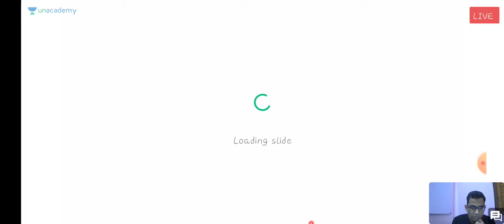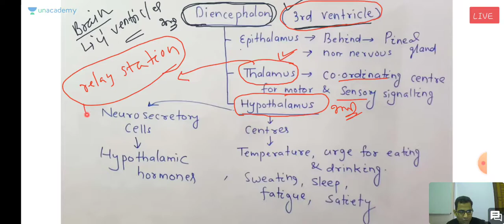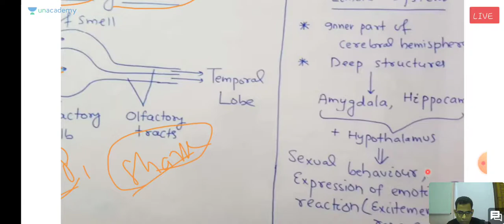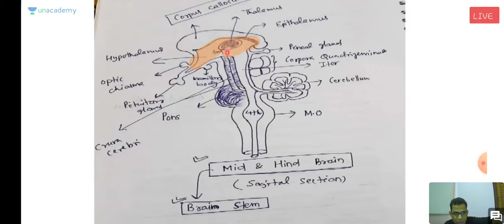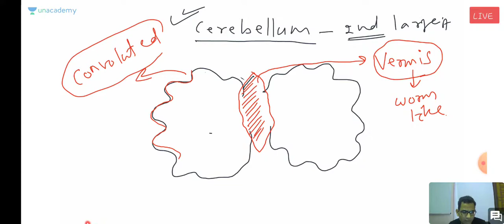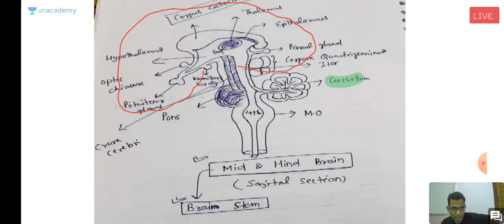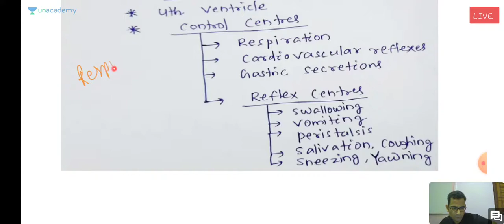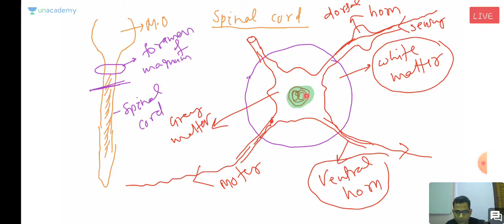Neural control and coordination part 2